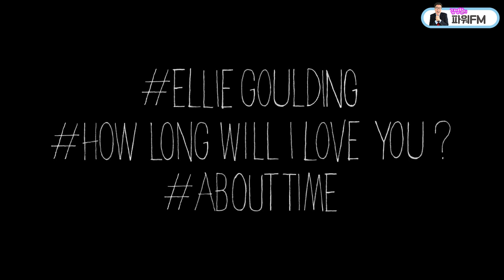성우 정형석 박지윤 월드부부 / 타임슬립 로맨스 ‘어바웃타임’ (feat. 당신이 좋아♬)